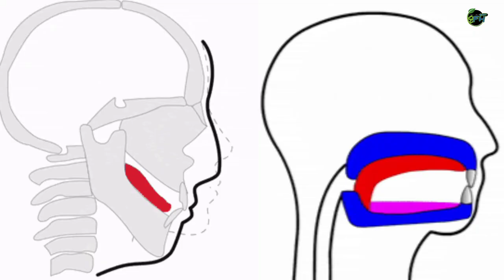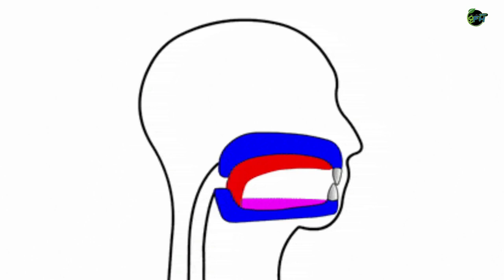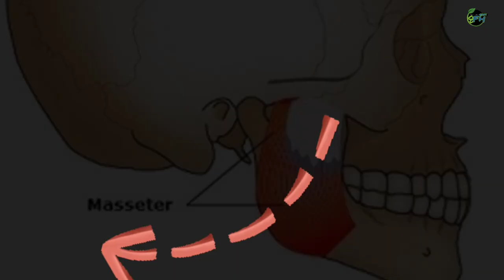Soft MEWING Vs Hard MEWING | Correct Way For Sharp Jawline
according to.

             BFH@[ROY]